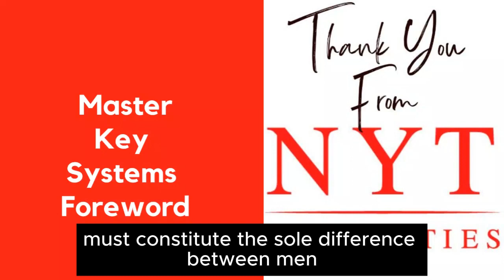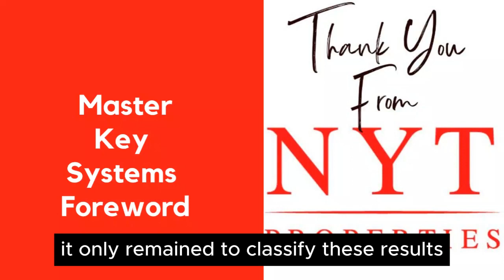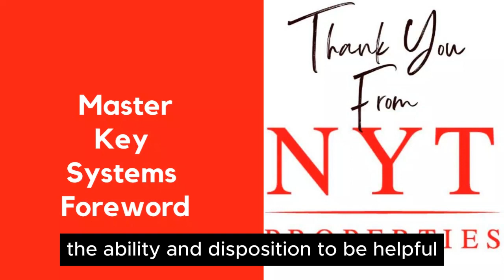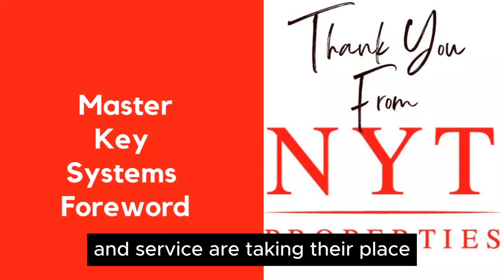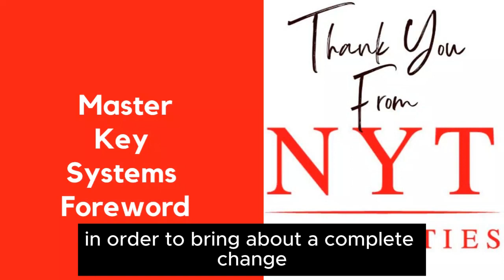mks cc foreword